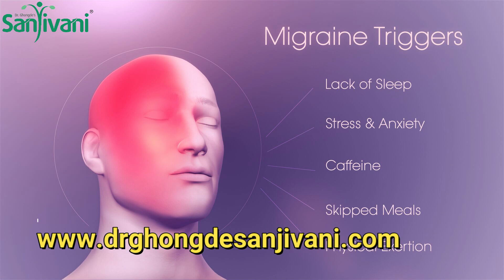Migraine Symptoms and Cure | Dr Pranita V. Dode (Patil)